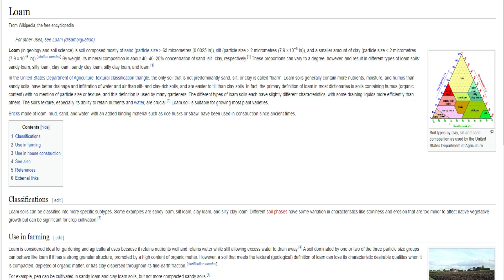VALORANT VICTORIES // Season 2: Episode 2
this video is kinda fart ass and so ive had it unreleased sitting on my hard drive for a while
but then i found that my hard drive is full and my valorant clips have a total runtime of 14 hours
so im just getting this out the door, prepare for a MASSIVE clip dump after this vid